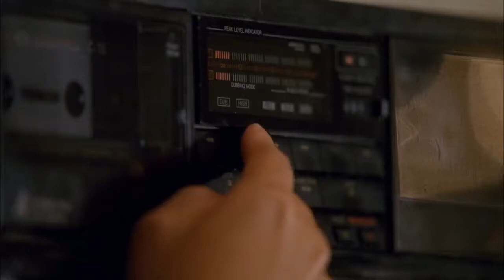All That Jazz - Glee Cast - Lea Michele & Kate Hudson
Performance of „All That Jazz“ starring Rachel Berry (Lea Michele) & Cassandra July (Kate Hudson)

From Glee „Swan Song“